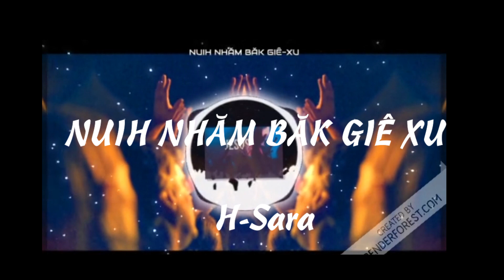NUIH NHĂM BĂK GIÊ XU (Tâm Giao Với Giê Xu )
M'nông R'lăm Chanel